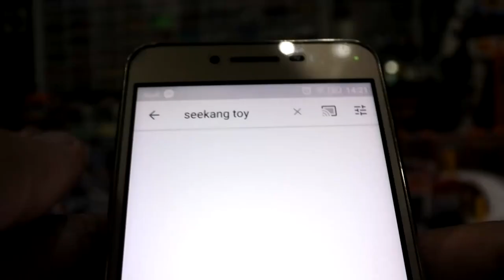แกะรีวิว Small Airport Service Set ของ Majorette รถเหล็ก 240 บาท